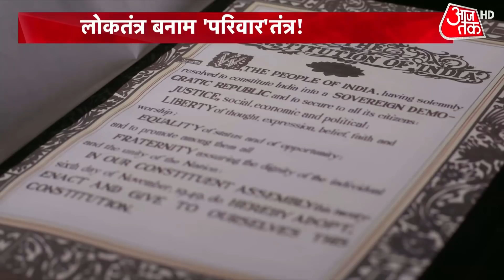Constitution Day 2021 : PM Modi ने परिवारवाद पर विपक्षी पार्टियों को घेर लिया ! | Latest News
Constitution Day 2021 : Prime minister Narendra Modi attacks opposition on Samvidhan Diwas. Slamming Parivarvaad in politics, PM Modi from the central hall of parliament fired this attack, seemingly at Congress. The Congress jumped to the Gandhis' defense with their counter. But the opposition faced fire from the PM from all corners. Watch the video to know more.